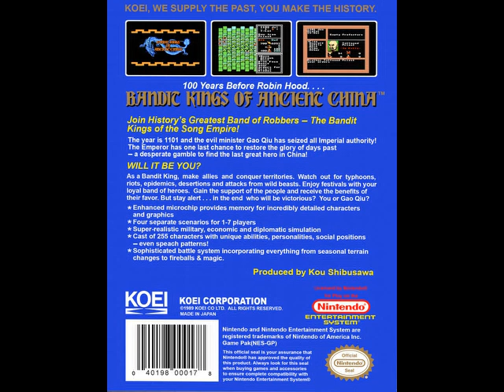Bandit Kings of Ancient China (1989) NES BGM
[Video Annotations]
{Title Screen}
[ 0:01 to 1:23 ]
{Menu}
[ 1:23 to 2:39 ]
{Travel Menu}
[ 2:39 to 3:54 ]
{Imperial Edict}
[ 3:54 to 4:53 ]
{Postwar Management}
[ 4:53 to 6:42 ]
{Strategy in Autumn}
[ 6:42 to 7:57 ]
{Strategy in Spring}
[ 7:57 to 8:56 ]
{Strategy in Summer}
[ 8:56 to 9:55 ]
{Strategy in Winter}
[ 9:55 to 11:18 ]
{Tactics in Autumn}
[ 11:18 to 12:17 ]
{Tactics in Spring}
[ 12:17 to 13:03 ]
{Tactics in Summer}
[ 13:03 to 14:02 ]
{Tactics in Winter}
[ 14:02 to 15:01 ]
{United Prefectures}
[ 15:01 to 15:47 ]
{Unknown Theme 1}
[ 15:47 to 16:45 ]
{Unknown Theme 2}
[ 16:45 to 18:00 ]
{Victory}
[ 18:00 to 18:47 ]
{Ending - Cast}
[ 18:47 to 22:11 ]
{Evil Gao Qiu Defeated}
[ 22:11 to 23:04 ]
{Defeat}
[ 23:04 to 23:50 ]